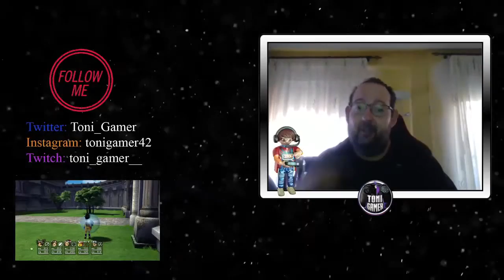Blue Dragon Capítulo 29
Tres niños se ven embarcados en la mision mas arriesgada de sus vidas. Son valientes y cuentan con sus respectivos dragones. ¿Que sospresas y peligros les deparara el camino a estos intrepidos aventureros? Descubrelo junto a mi en este apasionante juego lleno de accion.